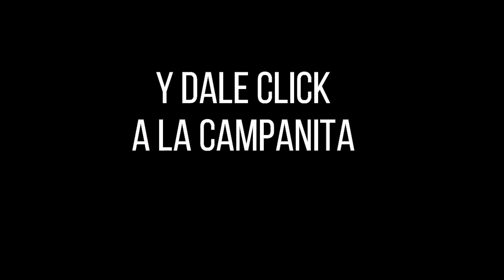CULONA DÍA Resultado del JUEVES 26 DE MAYO de 2022 ✅🥇🔥💰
Hola buenas tardes, te presentamos los resultados de las loterías y chances en Colombia, vamos con el Resultados del Chance Culona día del JUEVES 26 DE MAYO de 2022.